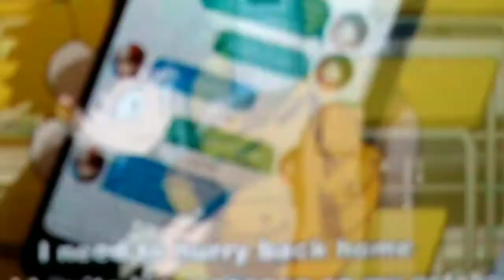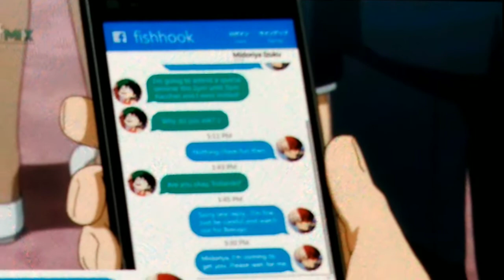October 11, 2021